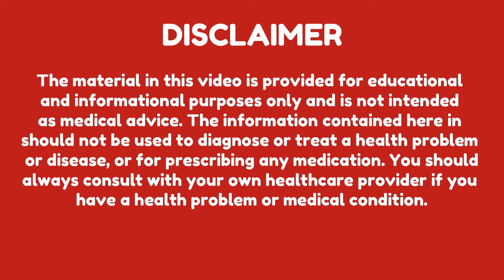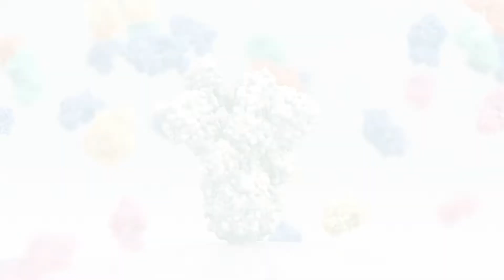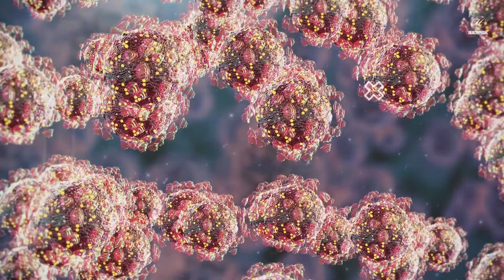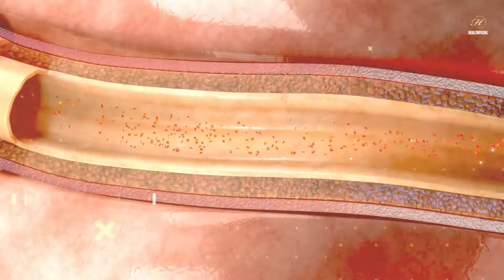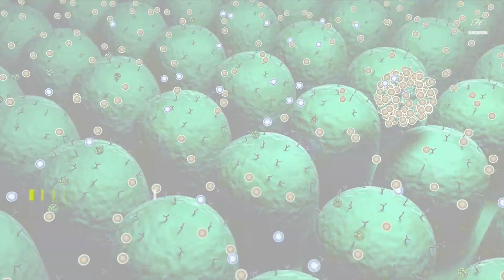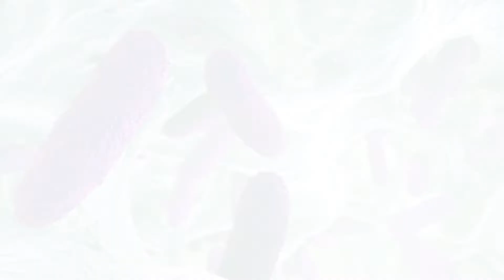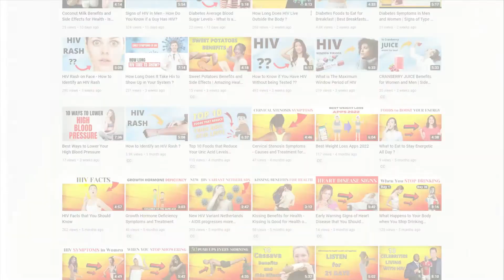How Long Can You Live with HIV without Knowing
Many people with HIV don't know they have it. In fact, 1 in 8 people in the US who have HIV don't know it. That's because they haven't been tested. And, people can live for years without knowing they have HIV because the early stages of HIV infection usually don't have any symptoms.

If you think you may have been exposed to HIV, it's important to get tested as soon as possible. The sooner you know you have HIV, the sooner you can start treatment. And, the sooner you start treatment, the better. Treatment can slow down the progression of HIV and help you stay healthy.

If you're not sure where to get tested, you can contact your local health department.